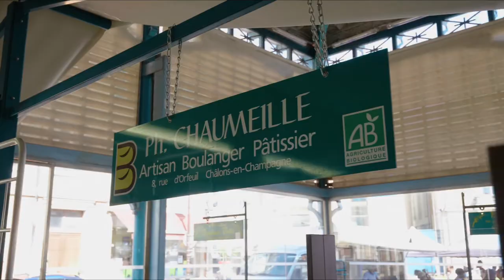Châlons, un art de vivre qui se savoure by Travel me Happy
Découvrez Châlons en Champagne à travers le témoignage du chef étoilé Jérôme Feck !